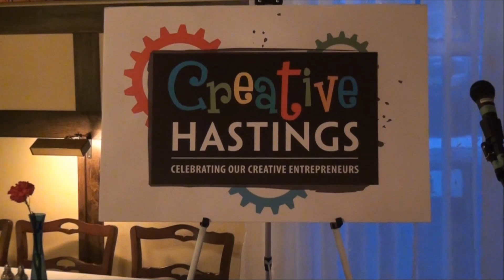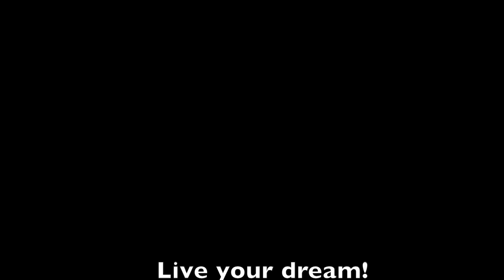Creative Hastings - 2013/03/06 (4/6) Eileen Quinn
New business owner, Eileen Quinn, describes how life in Hastings County fosters creativity during the Creative Hastings event held at the Marmora Inn on March 6, 2013. For more information about our county, please